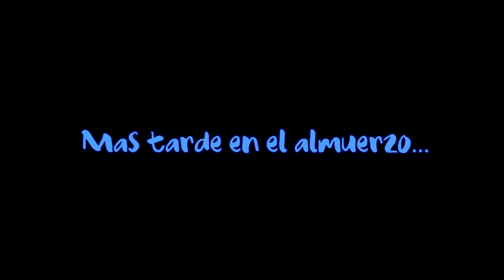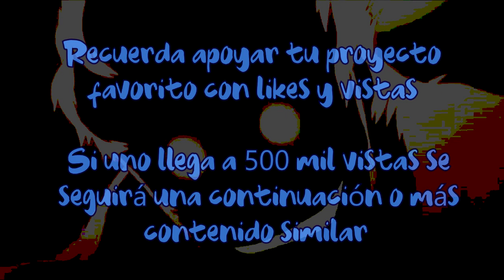Friday Night Funkin - Version Gacha Club - capitulo 1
- Contenido para mayores de 13 años -

Una corta, sencilla, pero tierna historia de amor, y claro un poco de todo... Claro si, obvio ¡Disfrútenlo!